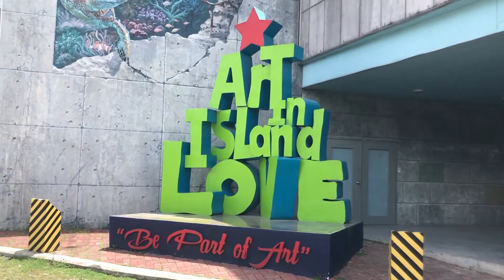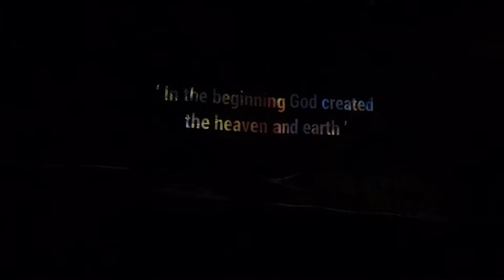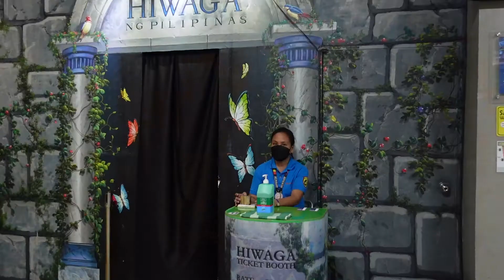【フィリピンの遊び場】マニラのトリックアート美術館に行ってみたらポーズに苦戦した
今回はナビマニラ5月号の美術館巡り企画でケゾン市にある３Dトリックアート美術館 Art In Island (アート・イン・アイランド) に行ってきました。HIWAGAと言うブラックライトを使ったアートやプロジェクターを使用した Art In Island のライトショーもご紹介します。

🎨営業時刻
12:00時～18:00時
火曜日~日曜日

🎫入場料
大人 500ペソ
学生 400ペソ

🎫HIWAGA 入場料 200ペソ

ナビマニチャンネルはフィリピン生活やトレンドをお届けする無料情報誌『ナビマニラ』とフィリピン現地から最新のニュースをお届けする『日刊まにら新聞』の公式チャンネルです！

フィリピンの最新ニュースが日本語で読める『日刊まにら新聞』はこちら▼

フィリピンのグルメ |  おすすめスポット | フィリピン生活情報など
『ナビマニラ』の過去記事を無料でご覧になりたい方はこちら▼